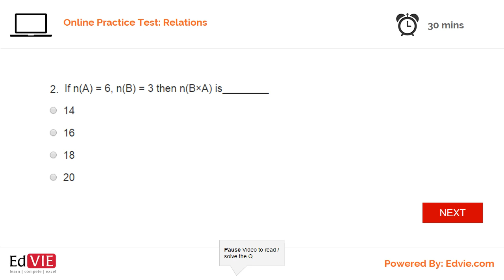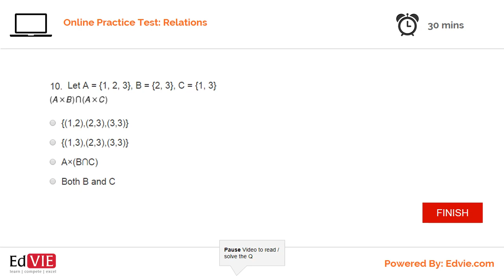Relations Online Practice Test 1 - Class 9 CBSE Mathematics